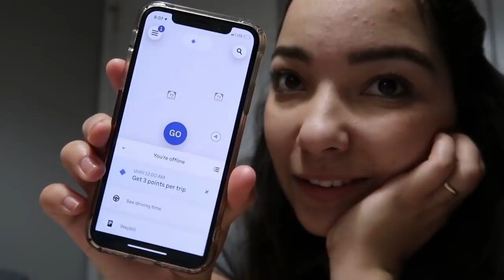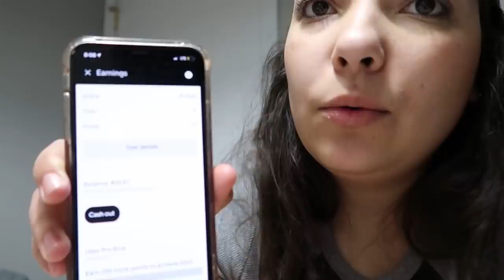Quanto ganhei fazendo entrega de comida nos EUA por 3 horas?